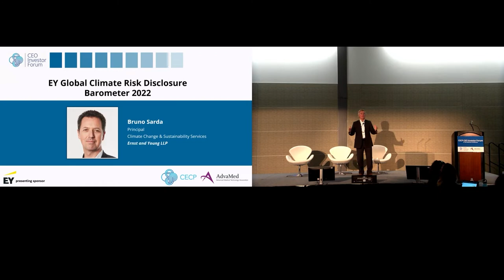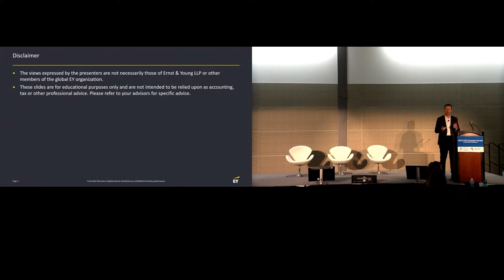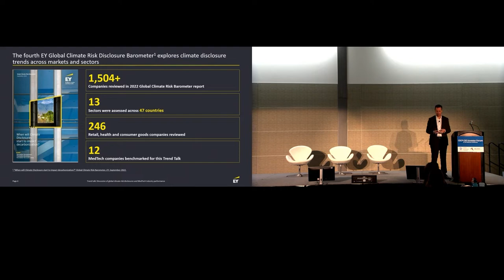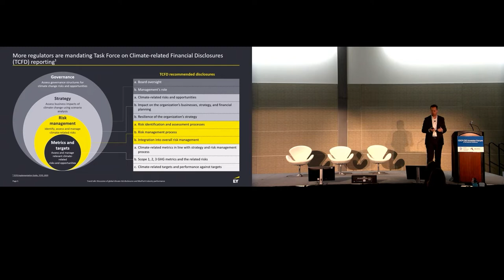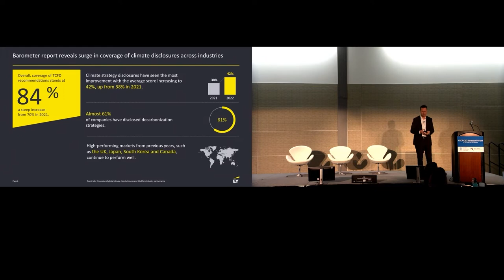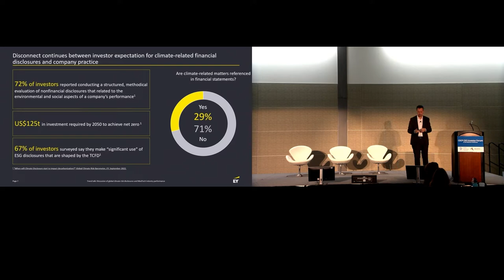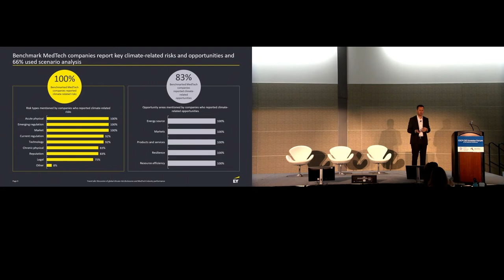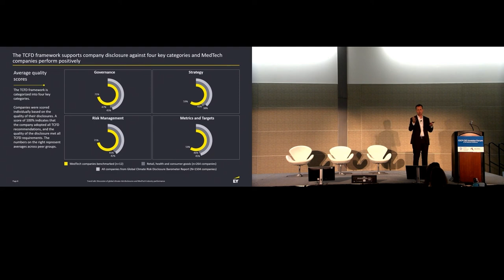Trend Talk: EY Global Climate Risk Disclosure Barometer 2022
Hear the latest insights and research from the newly released 2022 EY Global Climate Risk Disclosure Barometer, which provides a global snapshot of the increasing corporate focus on climate risks and opportunities as pressure from stakeholders moves these issues into the boardroom and executive agenda. The research draws on public disclosures of companies on the uptake of the Task Force on Climate-related Financial Disclosures (TCFD) across highly impacted sectors. The disclosures of more than 1,500 companies across 47 countries were included in the assessment. This session will include an exclusive look at insights specific to the medtech sector not included in the report.

Bruno Sarda, Principal, Climate Change and Sustainability Services, EY